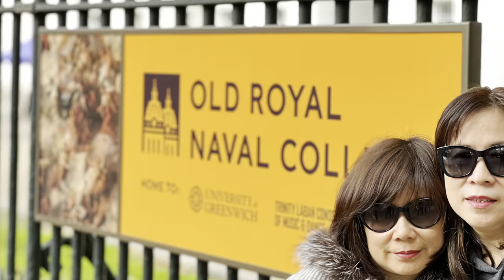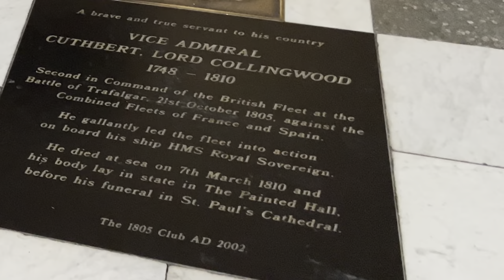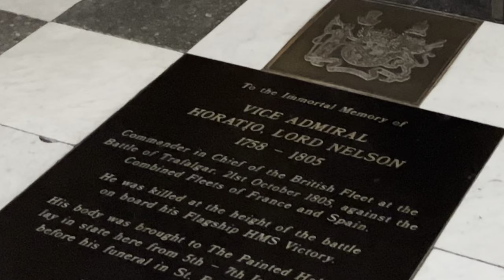ABC UK TOUR 2022, OLD ROYAL NAVAL COLLEGE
ABC UK TOUR 2022, a/k/a PAN FAMILY TOUR
OLD ROYAL NAVAL COLLEGE
GREENWICH, LONDON, UNITED KIMDOM
SEPTEMBER 22ND, 2022
AMY, BARRY, CANDISE